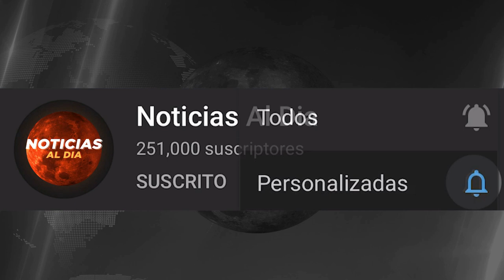RUSIA Y UCRANIA HOY NOTICIAS 09 DE JULIO 2022, URGENTE NUEVA INFORMACION ULTIMA HORA PRESTAMOS